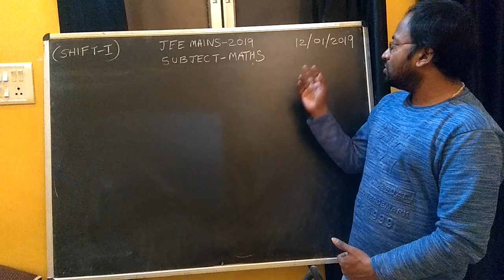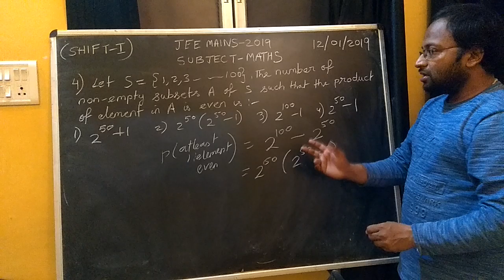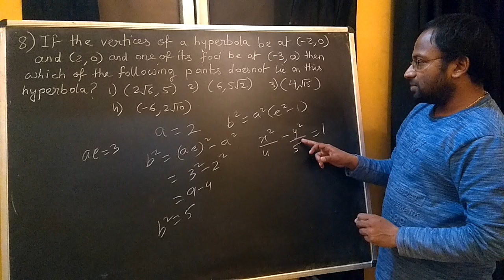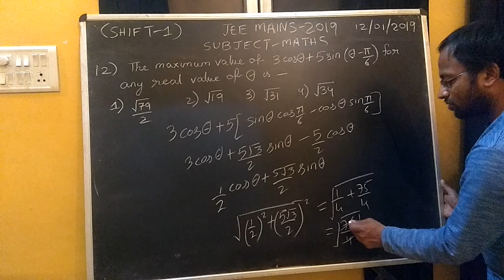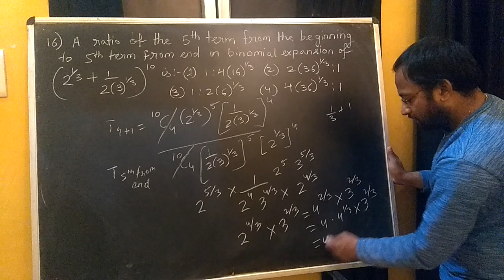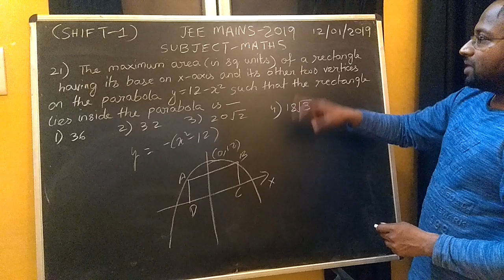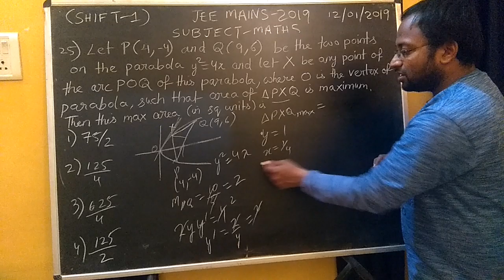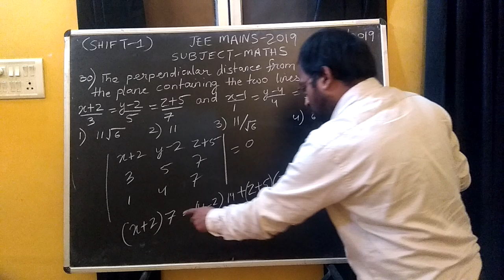JEE Mains Solutions-2019 Mathematics (1st shift) conducted on 12/01/2019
Solutions of mathematics portion JEE MAINS conducted on 12/01/2019 (1st shift) in 50 minutes along with explanations.It clearly shows that students can solve the given paper of maths in just 30 minutes.Its a confidence booster for all those who are preparing for mains and advanced.Do like,comment,share and subscribe.